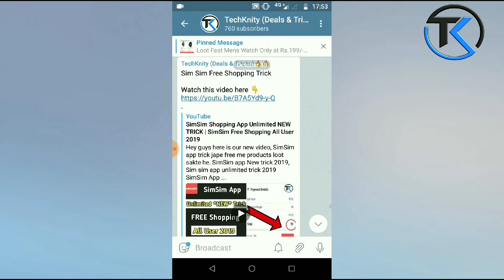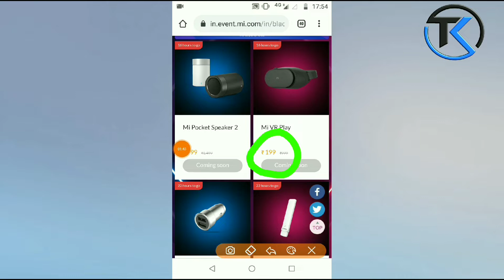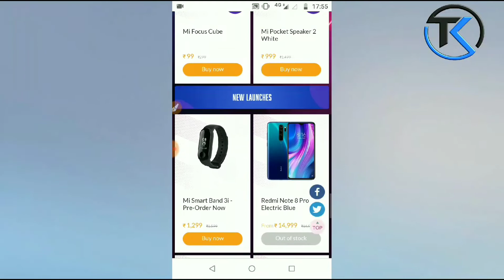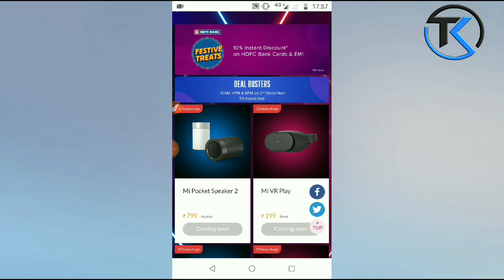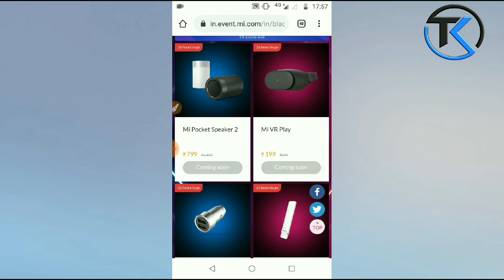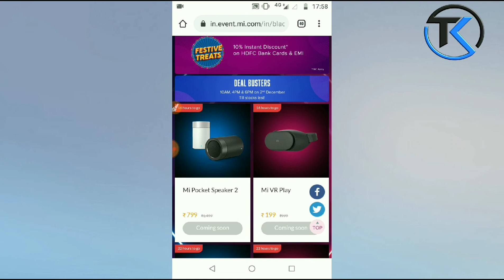[TRICK] Mi Flash Sale AutoBuy TRICK 100% Working | Mi Black Friday Sale 2019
Mi Black Friday Sale 2019| 2nd December
Mi Deal Busters Trick,
Mi Flash Sale AutoBuy TRICK 100% Working | Mi Black Friday Sale 2019

Amazon's Black Friday sale

Mi india,
Mi Black Friday sale Deals Buster ,
Mi rs.1 sale new trick,
Mi rs.1 flash sale,
Xiaomi Rs.1 Flash Sale,
Redmi k20 1rs sale trick,
Mi band 4 1rs sale,